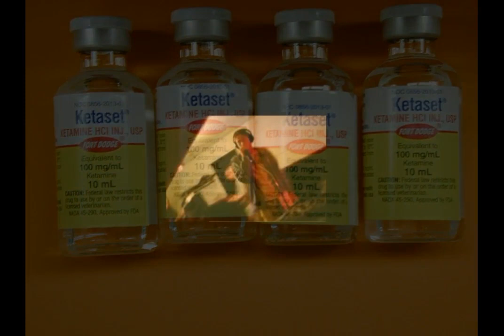ETC - 'The Good, The Bad, The Ugly' - Track 6 - Up In the Clouds, Dude! - Visualizer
ETC - "The Good, The Bad, The Ugly" EXPLICIT
Track 6 -  "Up In the Clouds, Dude!"
Produced by ETC
Written and Performed by Eric Casey